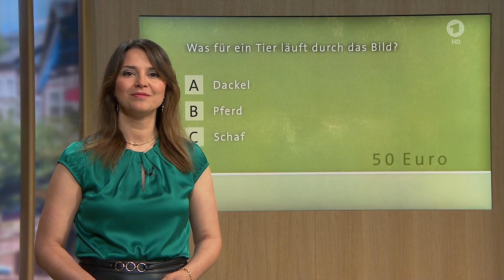Leather Skirt Satin Blouse Top Fatma Mittler Solak 20210518